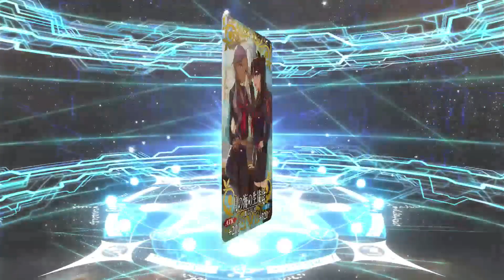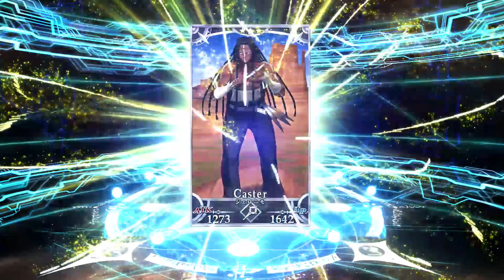일그오 CCC 복각 2차 킹프로테아 결과는?